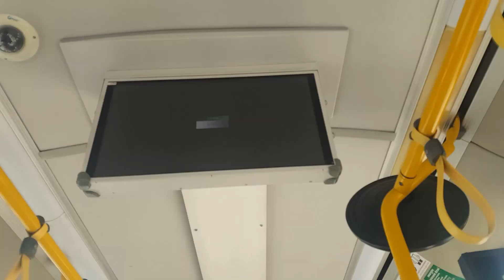Przejazd linią 166 na trasie Os.Kabaty- Metro Natolin